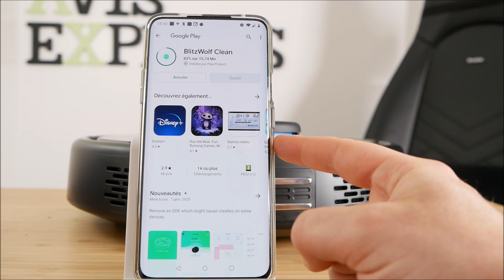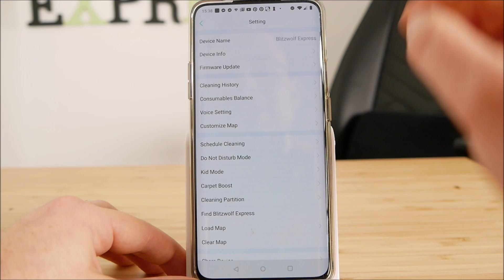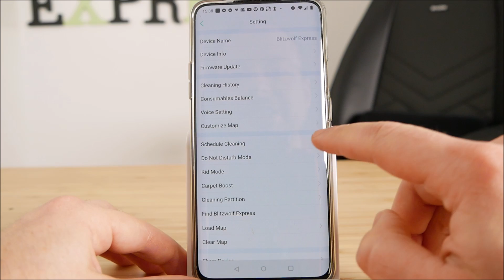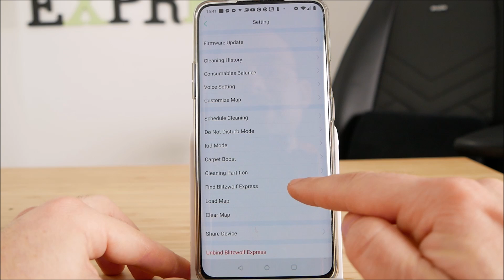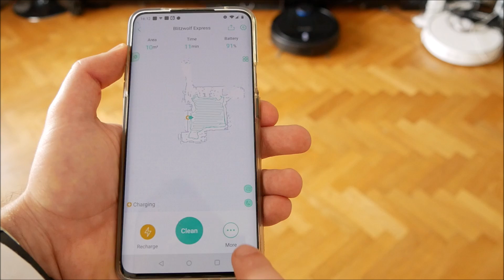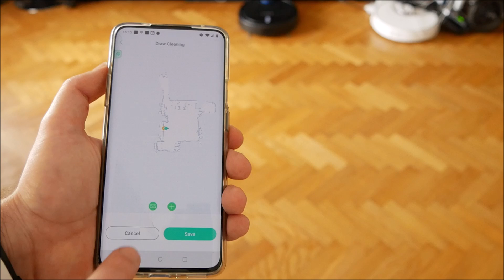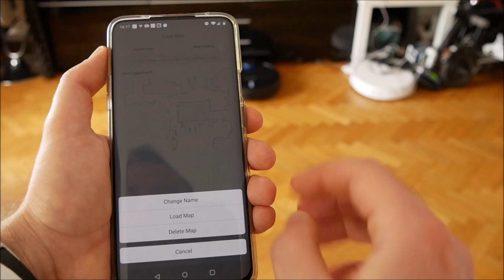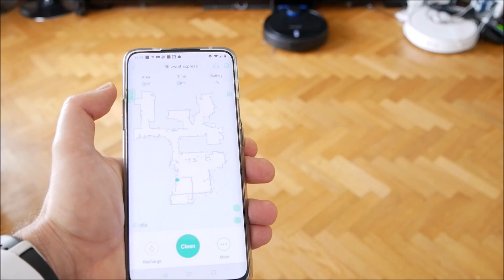Blitzwolf BW-VC2 : Laser, laveur, Alexa, cartographie, application...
J'ai testé l'aspirateur robot laveur de sol Blitzwolf BW-VC2 et voilà mon avis.

● ME SUIVRE ●